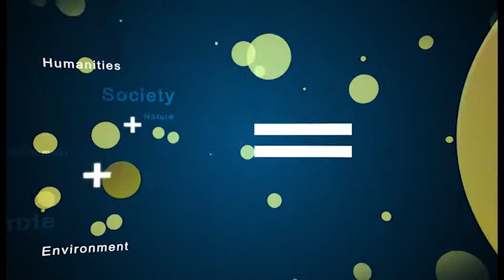Dr. Sainath Suryanarayanan on "Collapsing Beehives—Socio-Historical Perspectives"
Rachel Carson Fellow Sainath Suryanarayanan is a postdoctoral researcher in the Department of Community & Environmental Sociology at the University of Wisconsin-Madison. Initially trained as a social insect biologist, for the past few years Sai has been publishing historically grounded scholarship on the environmental problem associated with accelerated die-offs of honey bees and other insect pollinators.